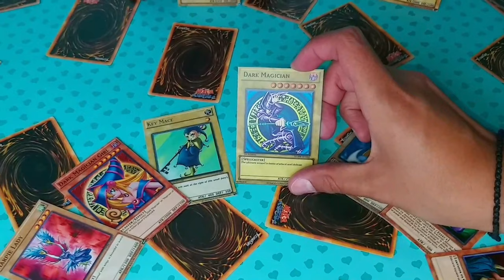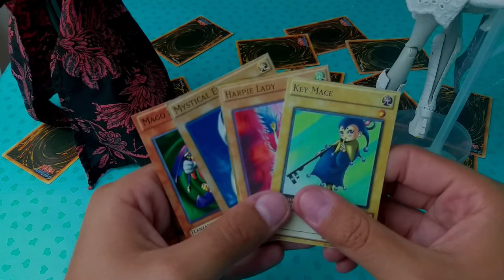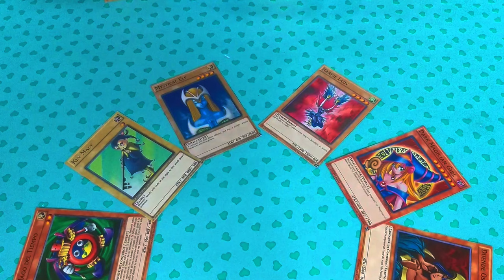DARK MAGICIAN Yu-Gi-Oh REPAINT - Jackson Jekyll Monster High OOAK male doll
I know that I am unforgiving that I have been absent for so long from my channel. I promise not to give it up again and continue working hard. I have created many dolls on my channel but my favorite are the white dragon and the black dragon from the anime yugioh. I had many plans for this series of dolls when  I had started but now I came back to continue my plans.

Materials:
Water Colored Pencils - Faber Castell - CRETACOLOR STUDIOLINE
Pastels - MASTERS PASTEL
Mr.Super Clear MATT (use it only wearing mask!)
Acrylic Paints - Maries.
                           AMSTERDAM ALL ACRYLICS
                           ARTMATE
                           GIOTTO
Darwi classic Plaster
Pebeo Vernis Brillant Gloss Varnish
Atlacoll no45
Victoria Silk Touch Acetone